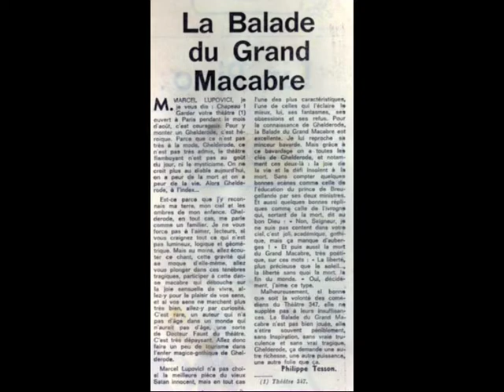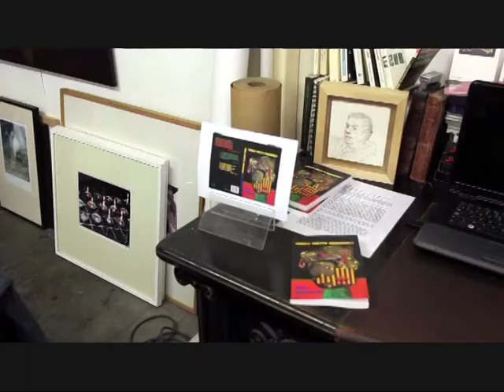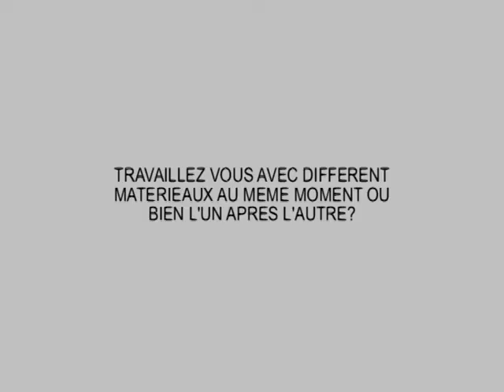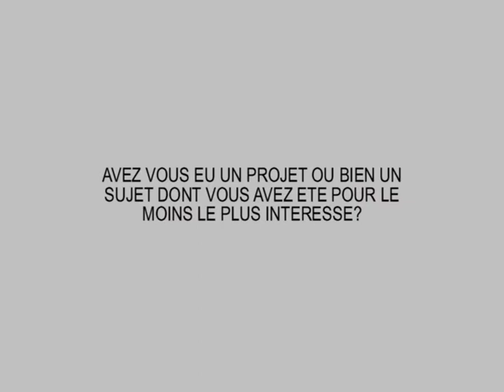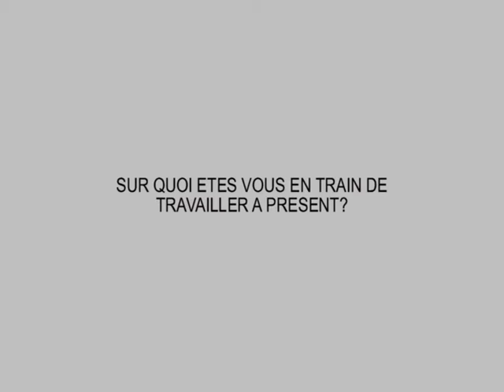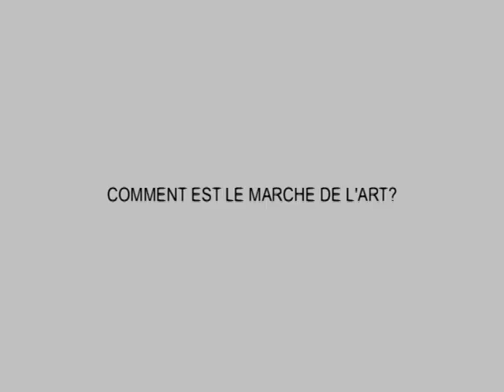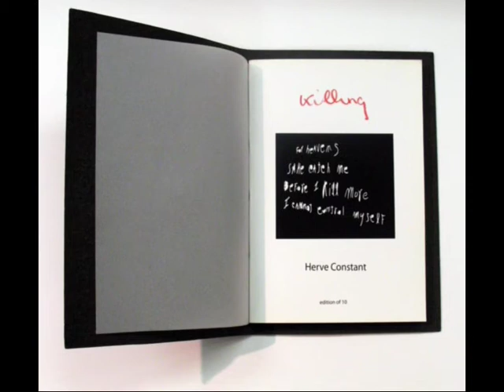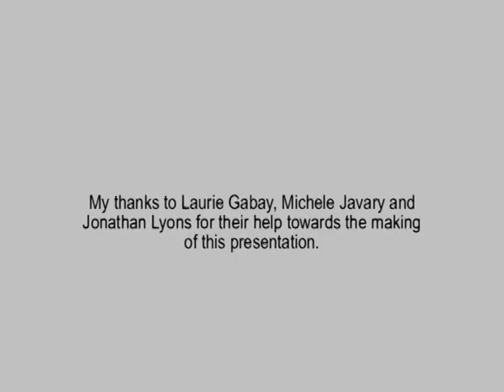RETOURNEE: UNE RETROSPECTIVE by Herve Constant November 2013 Part 1 of 2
Presentation of a series of art works by Herve Constant made at his Space Studio 10 Martello Street E8. Most of the text is in French. Part 1 of 2